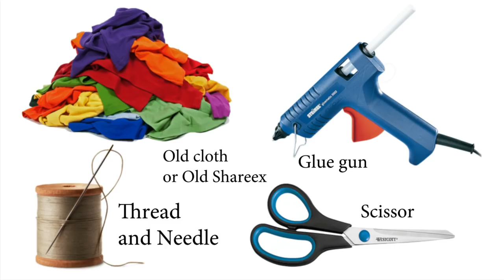Best out of waste | Make Awesome Door Mat / Rug from old waste Clothes | Art with Creativity 314